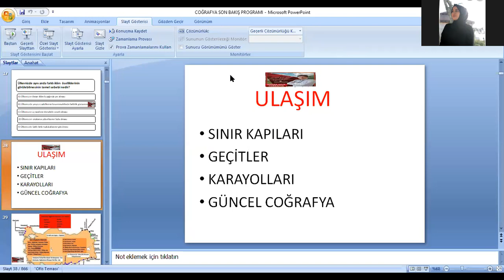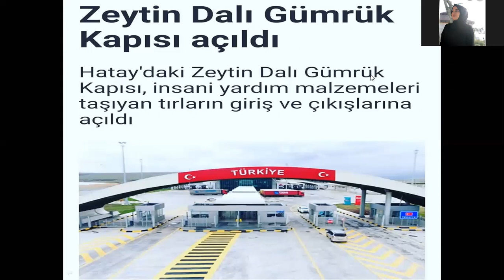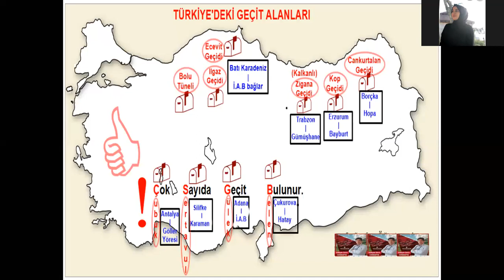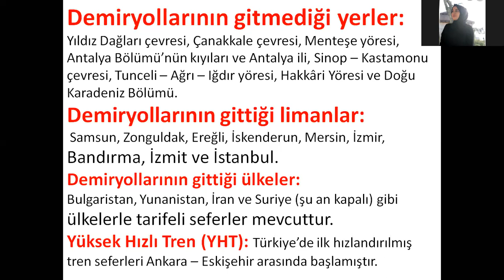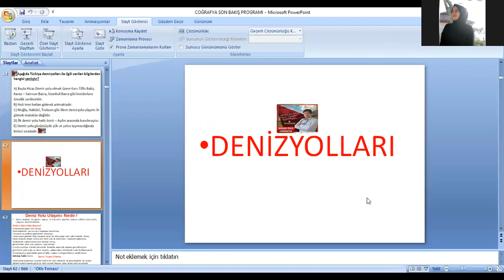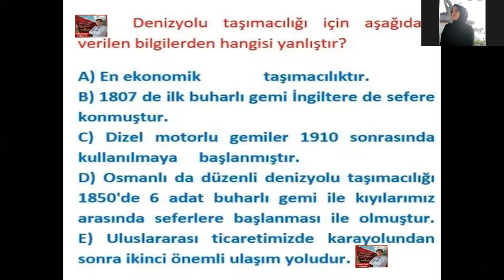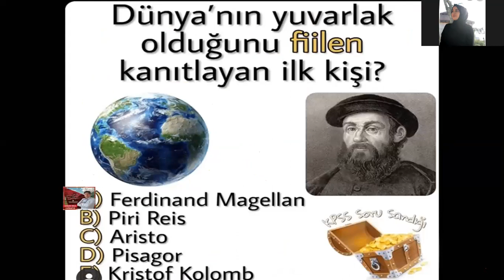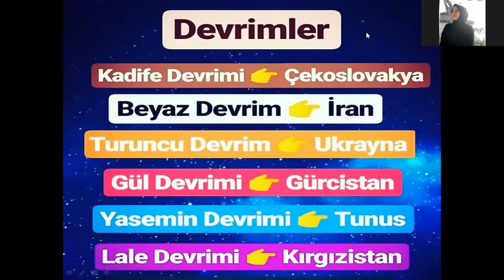COĞRAFYA 11 04 2020 TARİHİNDE ZOOM ÜZERİNDEN YAPILAN DERS